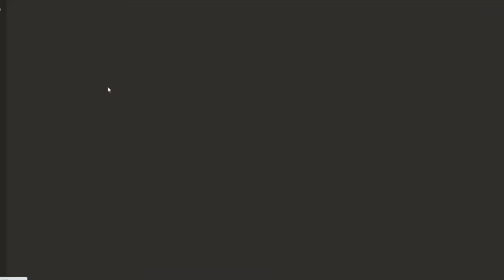Sushi BLUNDERS Opening TWICE - Road to 1666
Here, we have a double header. I auto-pilot the opening phases of the game and get in some losing positions. Hope y'all enjoy my suffering.